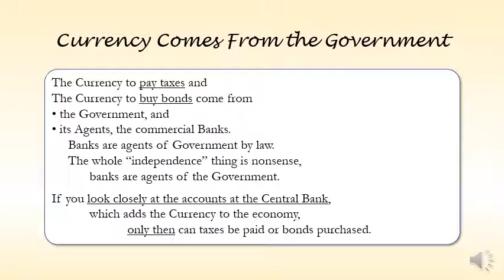Currency Comes From the Government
What is MMT? or What Contributions Has MMT Made to the Study of Economics?